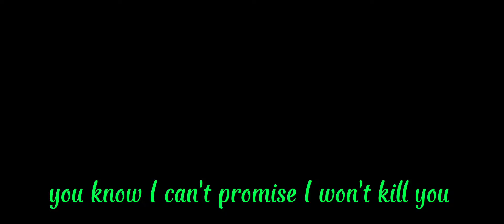no title Abt this